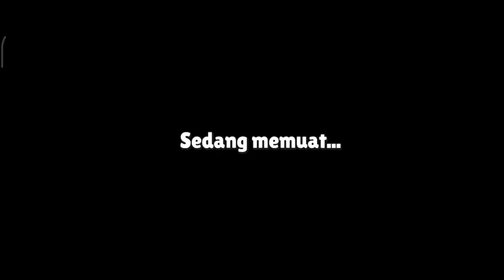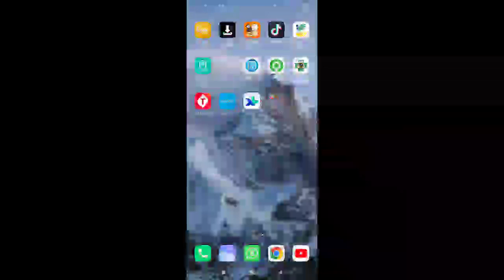stumble guys dapat legendary banyak